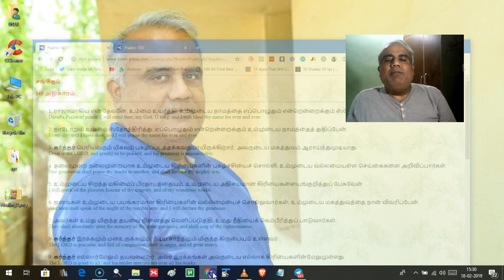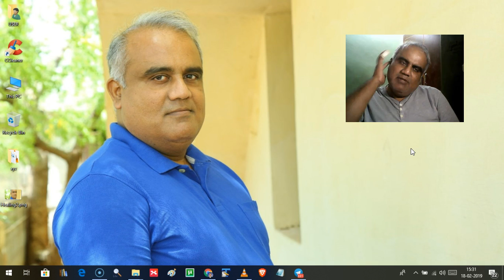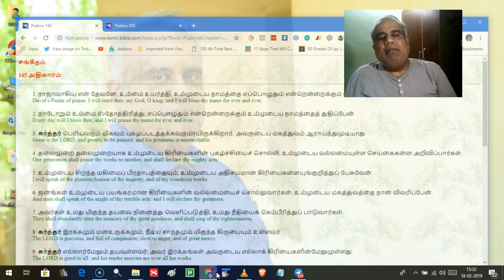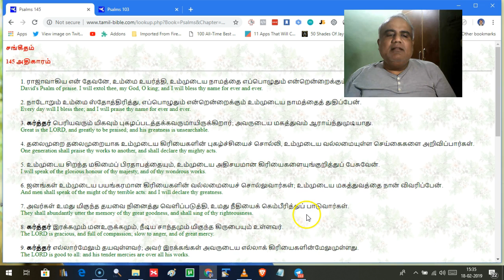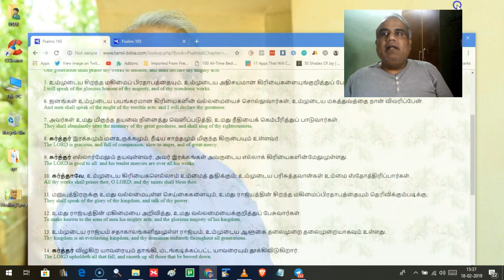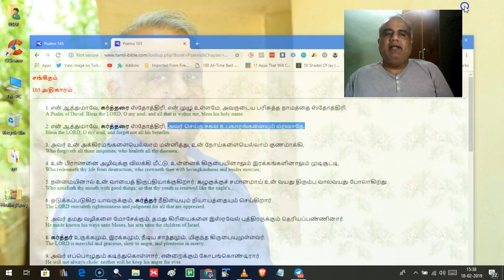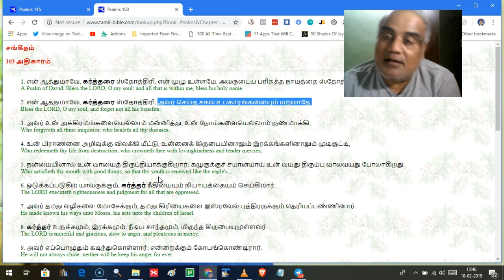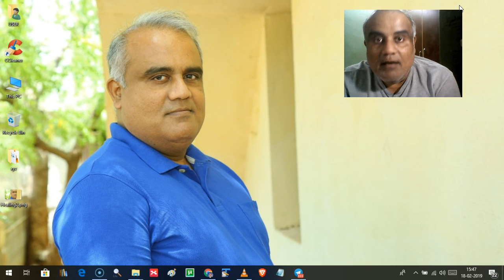Healing Series 01 Episode 04 Forget Not All His Benefits Tamil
In this episode Healing Series 01 Episode 04 Forget Not All His Benefits:

- What does it mean to you when we say that He is a gracious God?

- How to tell stories to your children the right way  ?

- What if you have gone too far away from the Lord? Is there any hope?